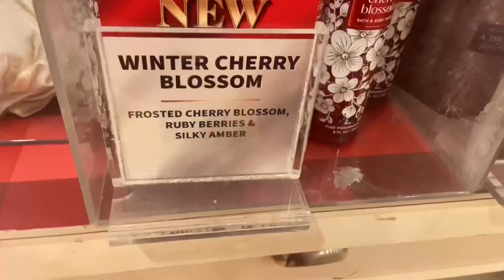DIVA CLAUS DAY 3…THE PERFECT WINTER CANDLE REVIEW